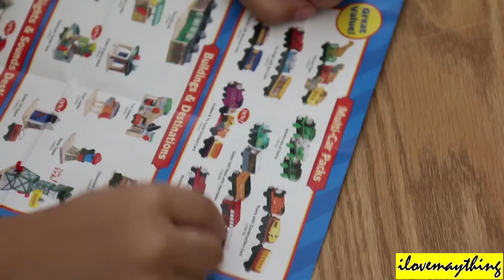Thomas & Friends: Anniversary Edition Henry Wooden Railway - Rare, limited